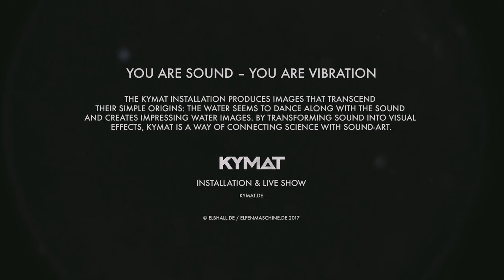RESONANZ - creative sonority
KYMAT / cymatic installation // good vibrations & visualizing sound
Art Basel / Hongkong // The Future of Audio

Idea & sound: Sven Meyer
camera & editing: Tim Kaiser
production: Elbhall

Thank you: Sennheiser technicians and crew, Fred Schuler, Mädchenfilm, Pay Bandik Nonn, University of Music and Theater Hamburg, Olympus OM-D Mark II, Silke Markmann and singers, Yogaraum Hamburg, Susi and Mascha, Julia Mienert and Lena Wolff for full support.

you are sound - you are vibration
The KYMAT installation produces images that transcend their simple origins: The water seems to dance along with the sound and creates impressing water images.
By transforming sound into visual effects, KYMAT is a way of connecting science with sound-art.

KYMAT
installation & live show

The Future Sound of Art
As the official audio partner of Art Basel Hong Kong, Sennheiser present the future of the audio world through innovation and its Future Audio Artist Program, which supports cutting-edge sound artists in their work.

CYMATICS LABORATORY EXPERIMENT

Object: Cat purr
Frequency: 213,09 – 257,11 HZ
Microphone: / MKH 8020
Sonic image: Sea urchin & Peyote cactus

Object: Bass cello
Frequency: 64,58 – 236,86 HZ
Microphone: MKH 8040 & MK 8
Sonic image: High and low pressure areas

Object: Ship horn
Frequency: 258,39 HZ
Microphone: MKH 8020
Sonic image: Ice crystal & Protozoon

Object: singing Ohm
Frequency: 137,59 - 256,79 HZ
Sonic image: Flower of life & Hexagon star

Object: Heartbeat
Frequency: 23,25 – 116,42 HZ
Microphone: MD 441-U
Sonic image: Cell division

Object: Voice Dr. Meyer
Frequency: 83,97 - 150,73 HZ
Microphone: MK 8
Sonic image: Black hole & Luminary